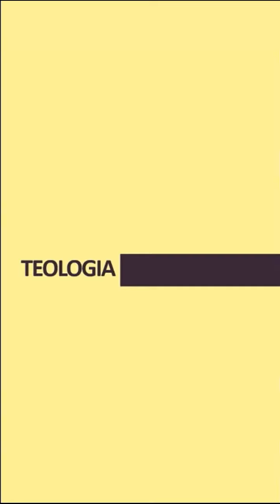19 de junho Devocional Diário Spurgeon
19 de Junho

Todos ficaram cheios do Espírito Santo.

Atos 2.4
Fonte: @Ministeriofiel